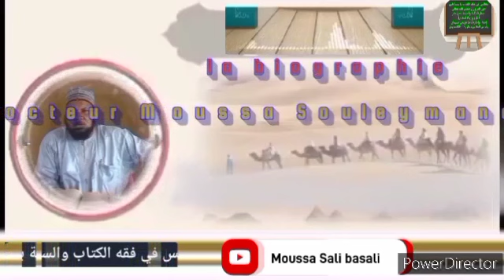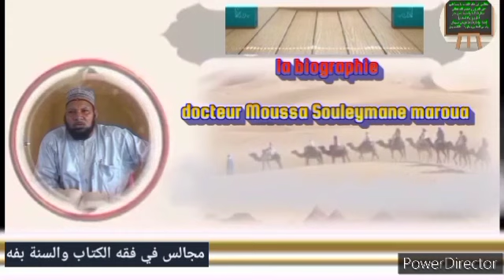la biographie / docteur Moussa Souleymane maroua/